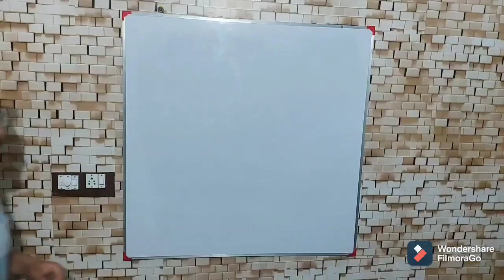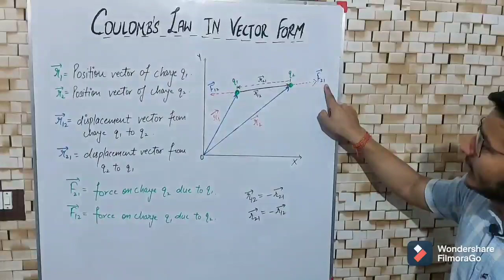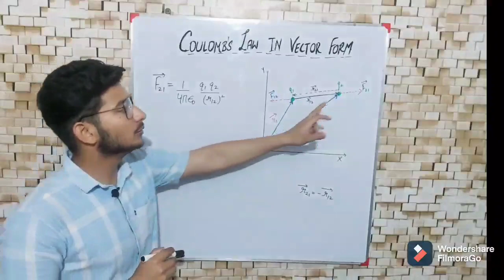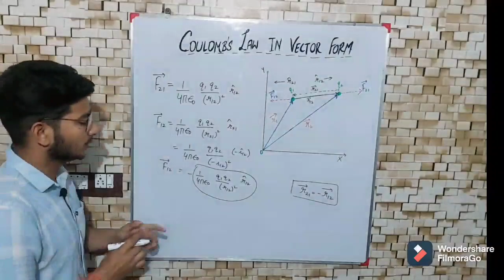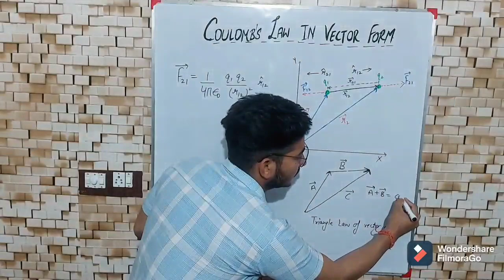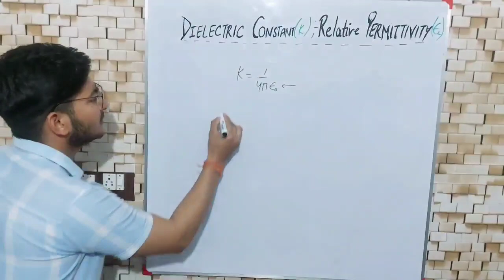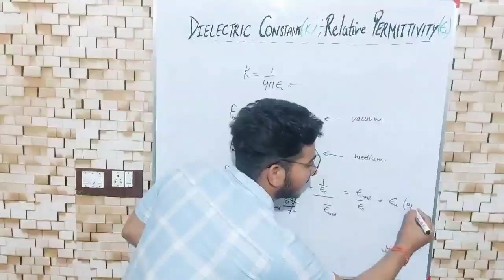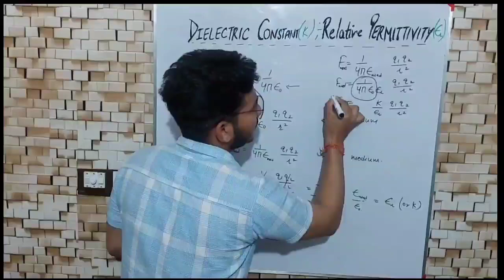Lecture 2: Coulomb's law in Vector form Dielectric constant or Relative permittivity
and pause the videos to note down my handwritten notes.
Thanks for keep supporting 🙏🙏